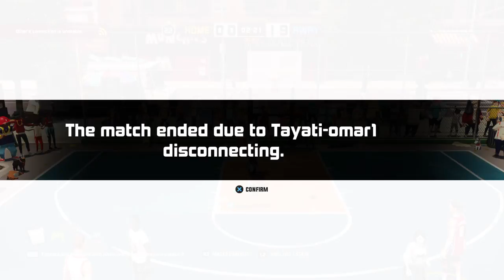MY TEAM SUCKS A BIG ONE| 3on3 Freestyle